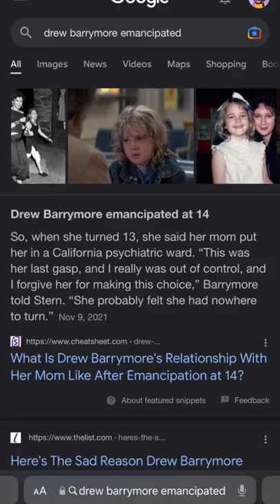Drew Barrymore’s Childhood: How She Overcame Obstacles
How Drew Barrymore overcame obstacles in her childhood. A mini breakdown by Ameenha Lee.